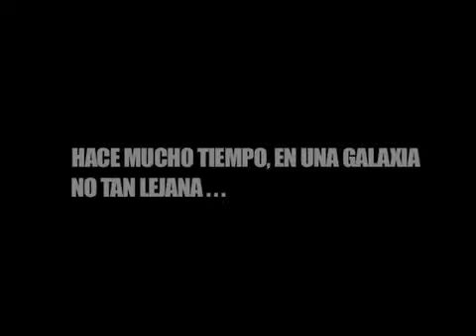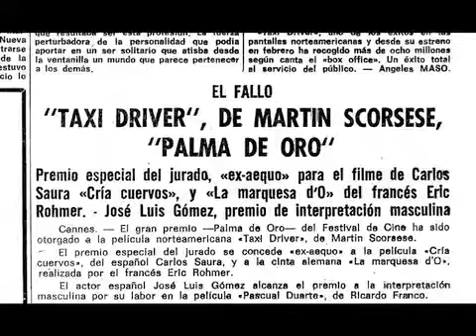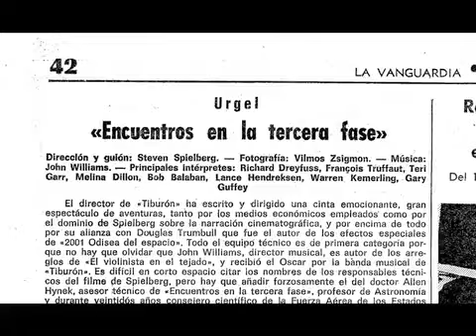PHENOMENA: 1ª TEMPORADA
Resumen de la 1ª temporada del "Phenomena, the ultimate cinematic experience", que tuvo lugar en el Cine Urgel de Barcelona durante 6 meses. Vídeo realizado y montado por David Casademunt.